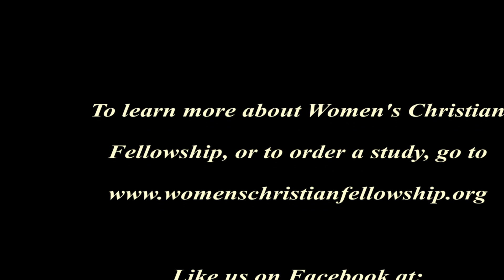Women's Christian Fellowship The Gospel of Luke Week 13 Days 2 and 3 May 17, 2018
Our school year ends with week 13 Day 2 and 3.